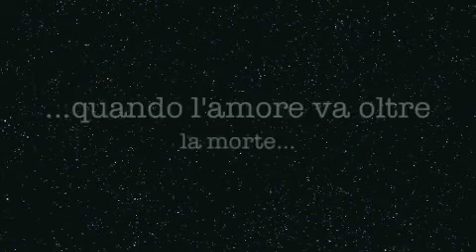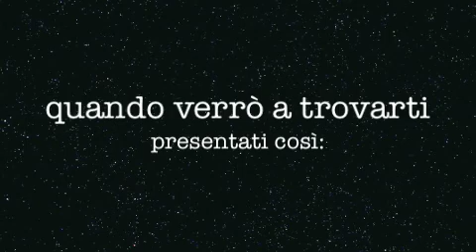I'm with you tribute to Jack.m4v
whe i heard about your death, I immediately remember one of my song that you listeed when you came to visit m on Christmas Holidays.
Now I really understand the real sence of this song.
It talks about a long distance, the distance between you and us.
I hope that you can listen, bacause with this I can listen your far voice.
Let to remain as I remember you.
see you soon Jack
Jhon